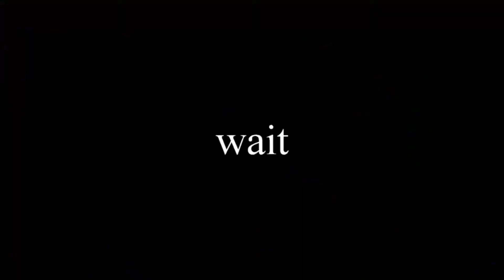troll montage #1[linkofzelda]